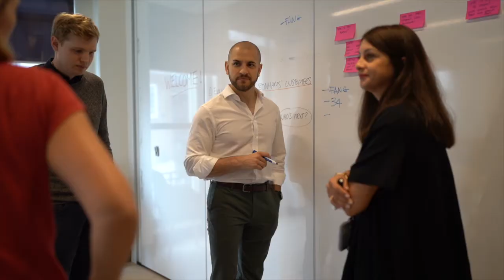The Bounce Back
Finally, time to reflect on the year that was 🤩

Despite all the ongoing uncertainty, we have had a year that we can be really proud of as momentum builds:

👉 A swathe of daring new clients
👉 Award-winning transformations
👉 Fresh faces energising the business
👉 Delivering remotely around the world
👉 Events in three different cities
👉 A renewed sense that we are indeed, back.

The video can do the rest of the talking for us. We hope you enjoy it.

We are an award-winning specialist change consultancy that deploys expert teams to solve the challenges companies face when undertaking change.
By providing the skills, capabilities, people and assets required, we work closely with businesses to cut through the uncertainty of change and co-create unique solutions to help them embrace change as a constant.